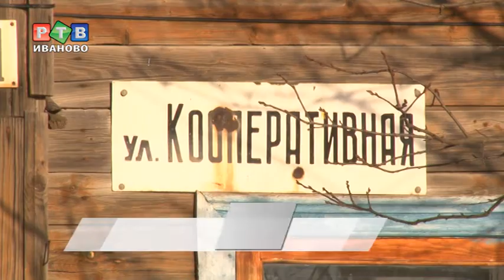25 семей под новой крышей